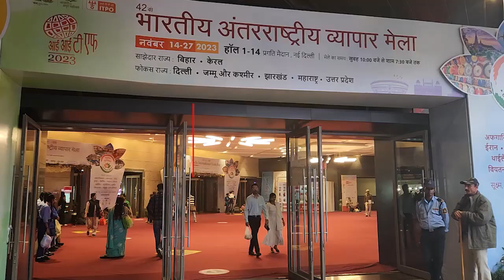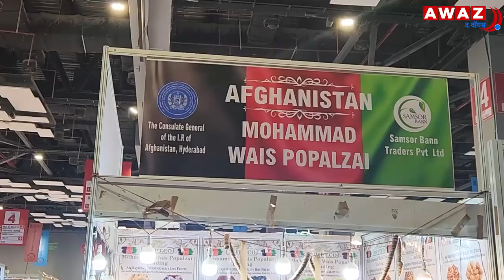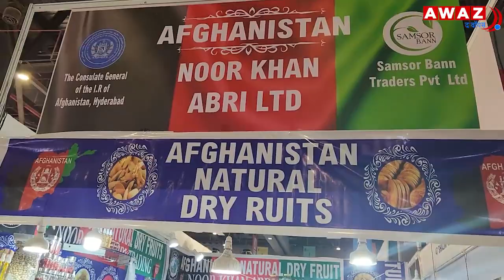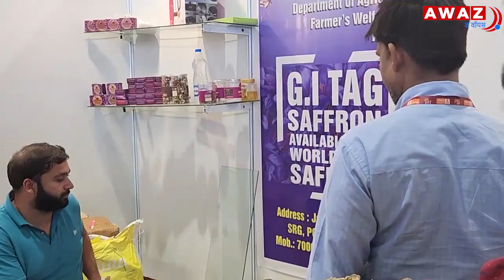Pragati Maidan के Trade Fair में क्यों उमड़ी है भीड़ | India International Trade Fair 2023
दिल्ली के ट्रेड फेयर हर साल दुनिया भर से लोगों को एक साथ आने का आदान-प्रदान करता है। यहाँ व्यापारिक, औद्योगिक, और कला-सांस्कृतिक क्षेत्रों से जुड़े लाखों लोगों को एक स्थान पर मिलते हैं, जहाँ विभिन्न उद्योगों ने अपने नवीनतम उत्पादों और सेवाओं का प्रदर्शन करते हैं। यहाँ खुदरा, विनिर्माण, तकनीक, और कला के क्षेत्र में नवीनतम रुचियों का पता चलता है, जिससे यह एक समृद्धि और विकास का केंद्र बन गया है।
The Delhi Trade Fair brings together people from all over the world every year. Here millions of people from business, industrial, and art-cultural sectors meet at one place, where various industries showcase their latest products and services. Here the latest interests in retail, manufacturing, technology, and art are found, making it a center of prosperity and growth.